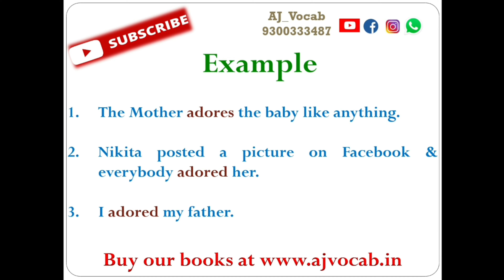Adore Meaning in Hindi | Adore ka matlab kya hota hai | AJ Vocab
Adore Meaning in Hindi | Adore Meaning | Adore ka hindi meaning | Adore ka Hindi me matlab | Adore ka matlab kya hota hai | AJ Vocab